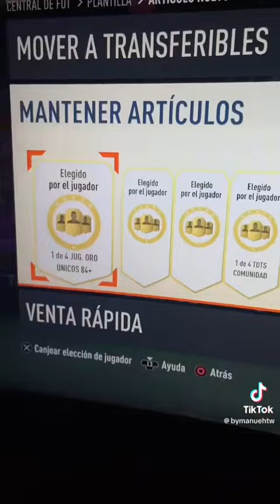MI NOVIA ME ABRE LAS RECOMPENSAS DE FUT CHAMPIONS EN TOTS